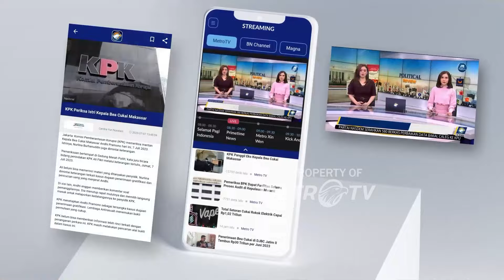[HEADLINE NEWS, 20/11] Jubir KPK: Semoga Terpilih Pemimpin Berintegritas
Jubir KPK: Semoga Terpilih Pemimpin Berintegritas